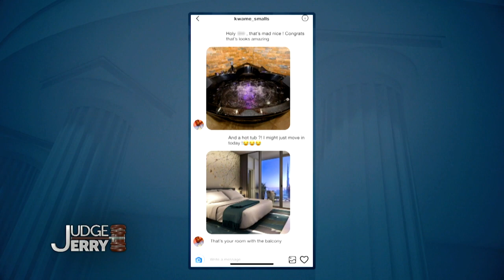He's a Thieving Little Weasel! | Judge Jerry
William thought he was staying rent-free with his "fun" uncle at his luxury apartment. The party soon turned in to a nightmare!